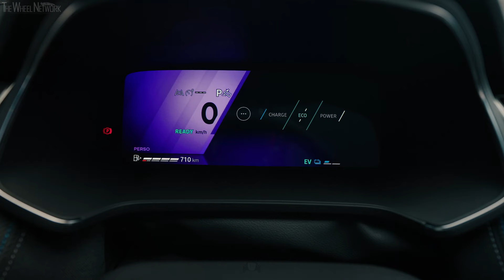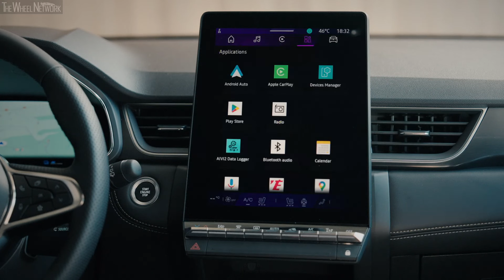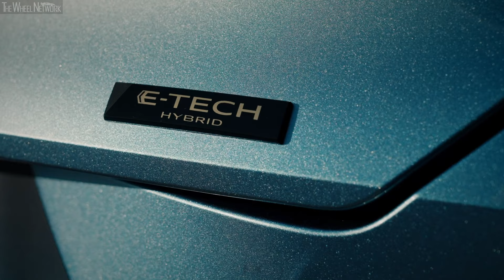2025 Renault Symbioz Iconic | Mercury Blue | Driving, Interior, Exterior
Renault Symbioz Specifications:
▪ Electric motor max torque – 205 Nm
▪ Max system output – 145 hp
▪ Transmission – Automatic, FWD
▪ Fuel consumption – 4.7 l/100km urban/extra-urban/combined

▪ Trim level – Iconic
▪ Exterior colour – Mercury Blue
▪ Footage location – Seville, Spain

Video Timeline
0:00 – Driving
2:51 – Interior
5:49 – Exterior